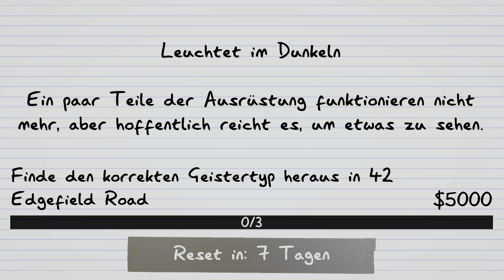Weekly Challenge - Ohne Lampen und Videokamera | Phasmophobia | Solo | Lvl XX-208 | PsychoD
▬▬▬▬ Merch ▬▬▬▬

▬▬▬▬ Livestream ▬▬▬▬

▬▬▬▬ Enthaltene Games ▬▬▬▬

Phasmophobia (Steam)

▬▬▬▬ Banner+Layout ▬▬▬▬

▬▬▬▬Social Media ▬▬▬▬